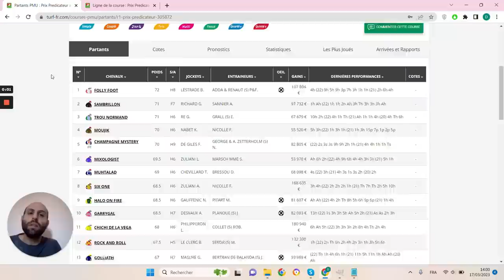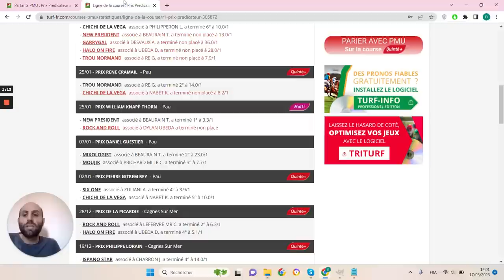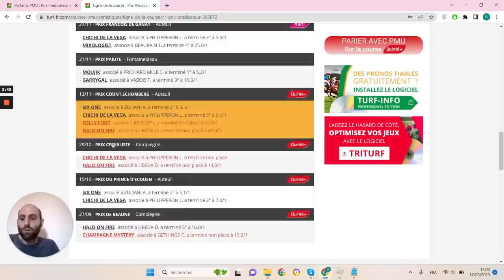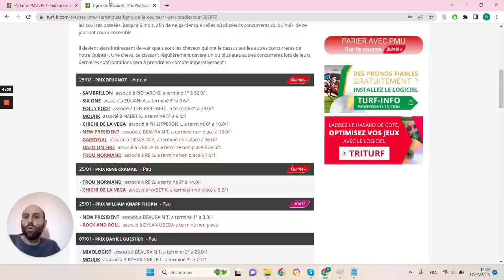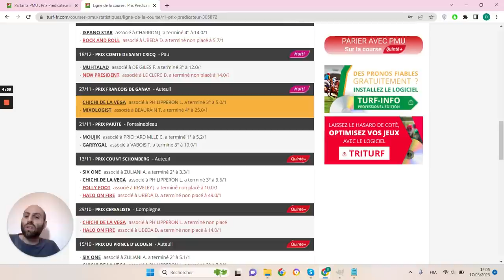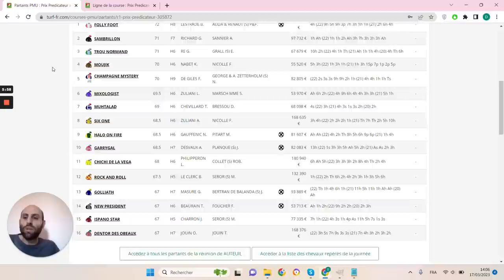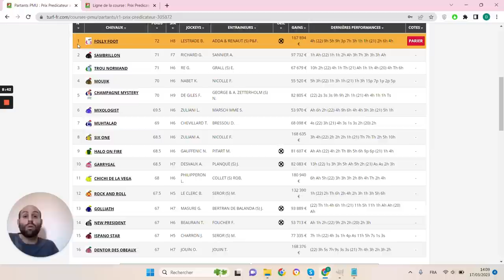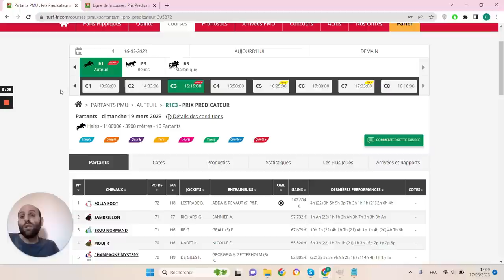PRONOSTICS PMU GRATUIT DE LA MINUTE QUINTE+ DU JOUR DIMANCHE 19 MARS 2023 #305872